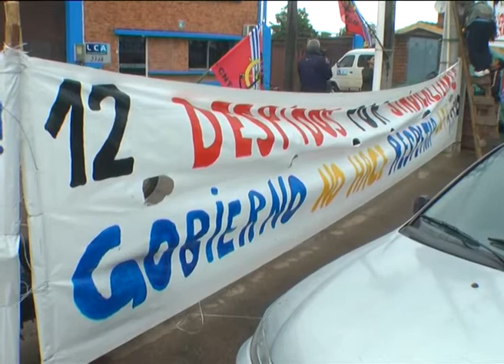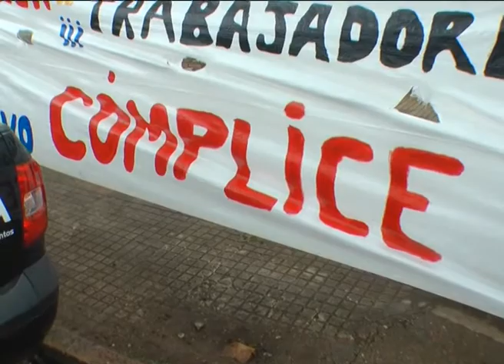Funcionarios de EVAMEL acampan frente a la empresa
Funcionarios despedidos de la empresa EVAMEL, ubicada en Avenida Paraguay 2358 y que se dedica al procesamiento de pescados, decidieron acampar frente a la empresa. El reclamo es para pedir por el reintegro de los 12 trabajadores que fueran cesados de sus funciones por sindicalizarse. Ismael Sequeira, delegado del PIT-CNT, responsabilizó al Gobierno y al Poder Ejecutivo por no hacer cumplir la Ley Sindical como debiera.